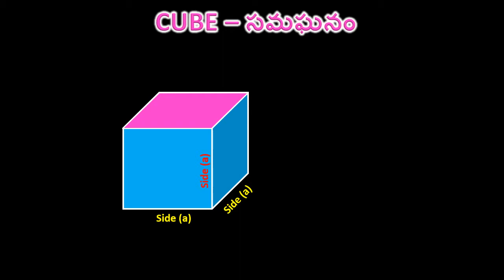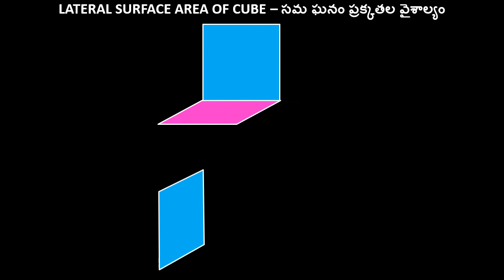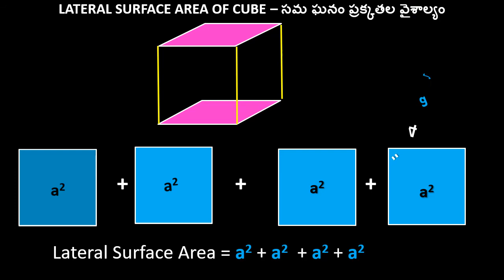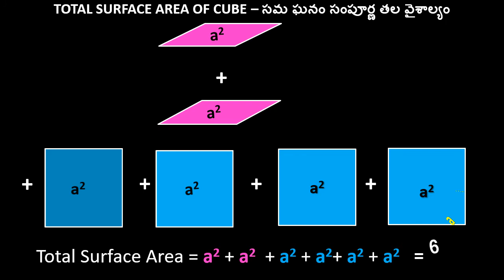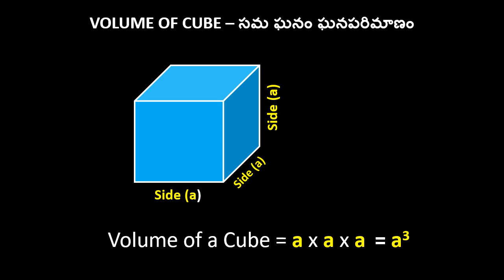CUBE FORMULAS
MENSURATION - CUBE